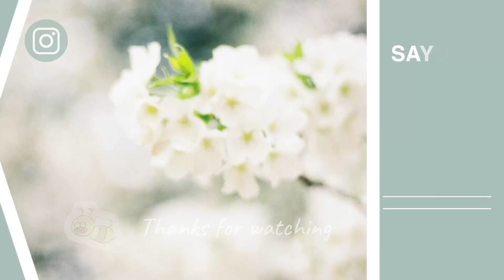〘 プライベートセッションの様子｜広瀬咲楽×井上小百合｜Pop Virus／星野源 〙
冬晴れが心地よい毎日ですね。

寒い日が続きますので、いっそうご自愛くださいね＾＾

動画は、ちょっと前のものになってしまいますが、友人のさらちゃんとセッションしたときのものです！

また、りあぱち(バンド)でのライブもしたいです！

さて、わたくしは現在、年明け3日〜開幕いたします、詩学劇『沙羅の光』への出演のため、お稽古の毎日です。

このチャンネルでも密着していただいた、3年程前から習っている日舞の成果が少しでも出たらいいのですが...
装束もとても華やかで、初春に相応しい作品です！

洋楽器とはまた全然違った和楽器の演奏も魅力的です。ほんとにかっこいいんです〜〜！

難しいことも沢山ありますが
楽しみたいと思います ❄︎

そして、これが今年最後の動画になります。
皆様、2023年も有難うございました。来年も皆さまにとって、素敵な素敵な一年となりますように！

よいお年を〜！

小百合

広瀬咲楽

1997年12月30日生まれ。
宮城県出身。

14歳からお芝居を学び俳優としての活動を始め、17歳から曲作りをはじめる。現在は都内を中心に音楽活動と俳優活動を両立させながら活動中。

TOHOKU Roots Projectで東北地方でのワークショップや東京と東北での公演やライブなどにも参加している。

広瀬咲楽のほぼ全ての楽曲の作詞作曲を手掛けている。自身の体験をもとにしたノンフィクションに近い音楽であり、透明感と温度のある歌声を魅力とする。

12月に仙台と東京で行われたワンマンLIVEの配信が12月30日まで公開中です！

2023年1月
詩楽劇「沙羅の光」〜源氏物語より〜
演出･振付:尾上菊之丞 脚本:戸部和久
音楽･演奏
 音楽監督･二十五絃筝････中井智弥(3～5日)/金子展寛(6～7日)
 雅楽････稲葉明徳 和楽器････吉井盛悟